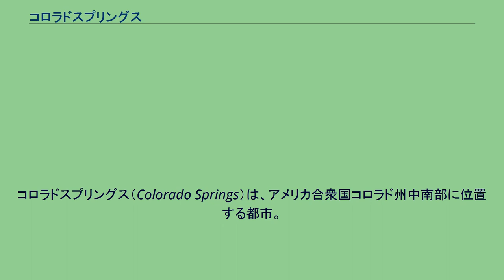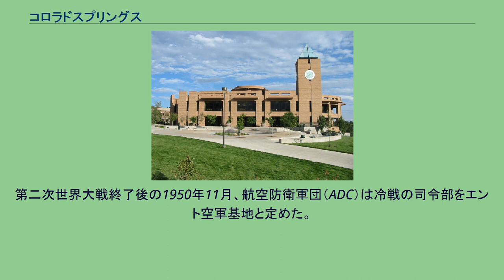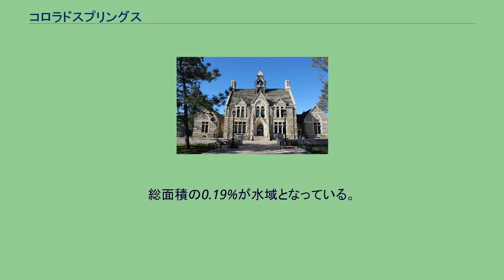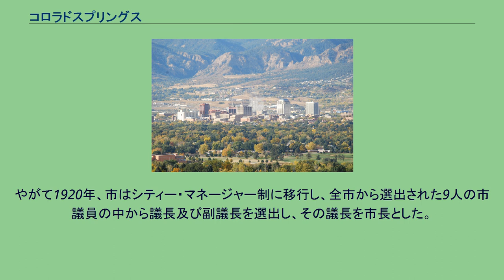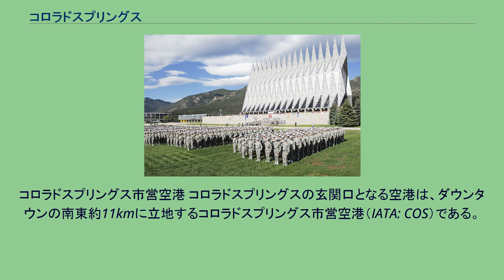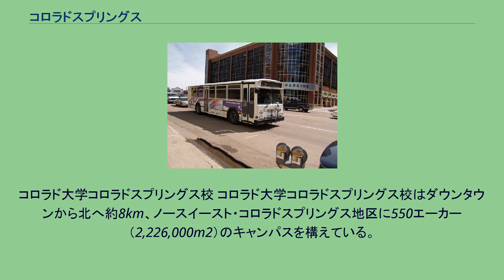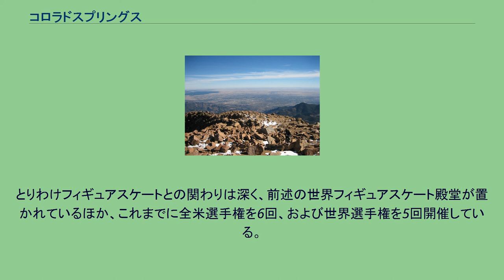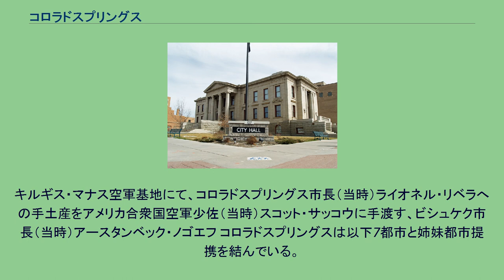コロラドスプリングス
コロラドスプリングス（Colorado Springs）は、アメリカ合衆国コロラド州中南部に位置する都市。
エルパソ郡の郡都である。
ロッキー山脈のパイクスピーク東麓、州都デンバーの南約100kmに位置する。
504km2の市域を有し、コロラド州内の都市では最も広い。
人口は478,961人（2020年国勢調査）で、デンバーに次ぐコロラド州第2の都市である。
西に隣接するテラー郡の2郡にまたがる都市圏は755,105人（2020年国勢調査）の人口を抱えている。
より広域的には、コロラドスプリングスは北はワイオミング州の州都シャイアンから南はプエブロまで、州間高速道路25号線に沿って広がるフロントレンジ都市回廊に含まれている。
コロラドシティ（現オールド・コロラドシティ地区）のエルパソ郡庁舎跡 今日のコロラドスプリングスがあるこの地には、ヨーロッパ人の入植以前にはネイティブ・アメリカンのユート族、アラパホ族、およびシャイアン族が住み着いていた。
やがて1803年、ルイジアナ買収でこの地はアメリカ合衆国の国土に組み入れられた。
その後、この地は1854年にカンザス準州に属した。
1859年、パイクスピークのゴールドラッシュの最中に、この地に初めての入植地となるコロラドシティが、鉱夫たちの野営地として創設された。
同年10月には、この地は非公式のジェファーソン準州に組み入れられ、同年11月にはジェファーソン準州の郡の1つとして創設されたエルパソ郡に含められた。
1861年、カンザスの州昇格の後、コロラド準州が創設されると、その最初の準州都がコロラドシティに置かれた。
しかし、コロラドシティの準州都としての地位は長くは保たず、翌1862年には投票により、準州都がゴールデンシティに移された。
1871年、コロラドスプリングス会社は、コロラドシティの上流にラ・フォント（後のマニトウスプリングス）、下流にファウンテン・コロニーの町をそれぞれ区画した。
翌1872年、ファウンテン・コロニーは「コロラドスプリングス」という名に改められ、正式に法人化された。
そのさらに翌年、1873年には、エルパソ郡の郡庁がコロラドシティからコロラドスプリングスに移された。
1880年12月1日には、最初の合併が行われ、コロラドスプリングスの町域が北に少し広がった。
1889-90年にも、シーベイズ・アディション、ウェストコロラドスプリングス、イーストエンド、およびノースエンドを相次いで合併した。
ブロードムーア・カジノ（1891年） 1891年、ブロードムーア土地会社はブロードムーア・カジノを含む、ブロードムーア地区を郊外に開発した。
1895年には、コロラドスプリングスは4ヶ所の鉱物取引所を有し、275人の鉱物ブローカーを抱えていた。
1898年には、南北に通るカスケード・アベニュー、および東西に通るワシントン/パイクスピーク・アベニューを境に、市を北西・北東・南西・南東の4つに分ける地域区分が創られた。
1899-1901年にかけては、ノブヒル地区にニコラ・テスラの研究所が置かれた。
1917年には、コロラドシティがコロラドスプリングスに合併された。
1919年には、ブロードムーアの近隣にあった飛行場に航空機の便が就航した。
1925年には、市の北にアレクサンダー空港が開港した。
その翌々年、1927年には、市の東にコロラドスプリングス市営空港が開港した。
1942年12月、陸軍航空軍はコロラドスプリングス市営空港の北に隣接する土地をリースし、ピーターソン飛行場を設置した。
この他にも、第二次世界大戦中、コロラドスプリングスとその周辺には、いくつもの軍関連施設が置かれた。
第二次世界大戦終了後の1950年11月、航空防衛軍団（ADC）は冷戦の司令部をエント空軍基地と定めた。
ピーターソン飛行場は第二次世界大戦終結と共に一旦は休止されたが、1951年にピーターソン空軍基地として再開した。
1954年には空軍士官学校が開校した。
その後も北アメリカ航空宇宙防衛司令部（NORAD）の本部が置かれるなど、1970年代に至るまで、コロラドスプリングスとその周辺地域における空軍の存在は大きなものとなっていった。
1983年には、ピーターソン空軍基地の東に、ファルコン空軍基地（現シュリーバー空軍基地）が設置された。
1965-68年にかけて、コロラドスプリングスとその近隣には、コロラド大学コロラドスプリングス校、パイクスピーク・コミュニティ・カレッジ、およびコロ...